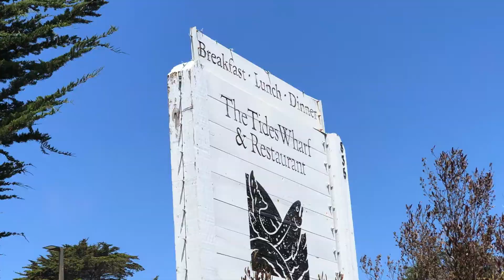THEN & NOW: Hitchcock's THE BIRDS Filming Locations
I take a drive up to Bodega Bay and Bodega, CA, where a few of the iconic filming locations of Alfred Hitchcock's 1963 film 'The Birds' still remain - nearly 60 years later!

THE BIRDS:
Directed by Alfred Hitchcock
Produced by Alfred Hitchcock
Screenplay by Evan Hunter
Based on The Birds
by Daphne du Maurier
Starring
Rod Taylor
Tippi Hedren
Jessica Tandy
Suzanne Pleshette
Veronica Cartwright
Cinematography Robert Burks, ASC
Edited by George Tomasini
Production
company
Alfred J. Hitchcock Productions
Distributed by Universal Pictures
Release date

After filming “Shadow of A Doubt” in Santa Rosa in 1948, Alfred Hitchcock returned to Sonoma County in 1961 to find a remote coastal location for his next project “The Birds.” He chose Bodega Bay, with surrounding bleak treeless hills, quiet fishing harbor and fog. Based on a short story by Daphne DuMaurier, the original story took place in an English seashore village where murderous birds attacked the local villagers. Evan Hunter, who had written “The Blackboard Jungle” and “Last Summer” wrote the screenplay; Alfred Hitchcock financed the film from his successful television show.

Never had a director portrayed animals working in unison with intelligence. “The Birds” became the first horror/ fantasy film. Special effects, including mechanical birds, live and wild birds on strings, and optically altered film overlays of birds in flight made this a most frightening film. The fog did not always cooperate, so much of the film needed to be tinted gray. Nearly three years were required to complete work on the film for its release in 1963.

The 150 year old Potter School behind St. Theresa’s Church five miles south of Bodega Bay in Bodega, was vacant at the time of the filming. After Alfred Hitchcock’s crew repaired the exterior it was used for several scenes. Today it is a private residence and is sometimes open for tours. The school teacher’s house was a façade erected during the filming. The Catholic Church, briefly visible in the film, was made famous when it was photographed by Ansel Adams.

Many of the shots of the children running from the schoolhouse were done on Taylor Street in Bodega Bay above the Diekmann’s Bay Store with the original two story store visible at the bay’s edge. Close ups of the running scene were set up at Universal Studios with the children running on a treadmill. Taylor Street is about a half a mile north of the Visitors Center.

Various restaurant scenes, portions of the gas station fire, and the boat dock scenes were filmed at the Tides Wharf and Restaurant. The actual fire was lighted in a parking lot at Universal Studios with a mock up of Highway One and the Tides Wharf. The fire was also filmed from a helicopter for film footage that was superimposed on a painting of a fishing village. The village center in the movie was a set. The Tides Wharf was completely rebuilt in the 1990’s and is located across Highway One from the Visitors Center.

The ranch house on Westshore Road, part of the Gafney ranch that had occupied Bodega Head for nearly 100 years was used for exterior shots of the Brenner House. The derelict structure, now part of the U.C. Marine Laboratory in the Sonoma Coast State Beach, was repaired by the film crew and used for exterior shots, including the children’s birthday party and the end of the film. The house has been demolished, but the ancient cedar trees look much the same as they did in “The Birds.” The cedar grove is across the harbor from the Visitors Center and is visible from Highway One.

The scenes of Tippi Hedren driving her Aston Martin into Bodega Bay were filmed on Bay Hill Road, about a mile and a half north of the Visitors Center. There is a guide book with more information about the filming of “The Birds” available at the Sonoma Coast Visitors Center in Bodega Bay.